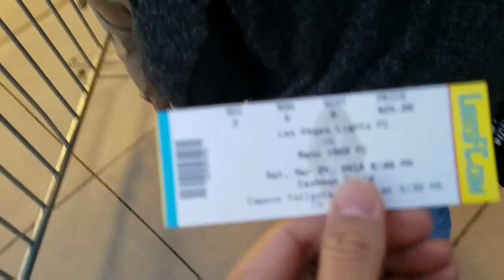The S.C.Y. Lounge Blips - Las Vegas Lights F.C. vs. Reno 1886 F.C. (3/26/18 Inaugural Season)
A little project I put together for the first home match of the Las Vegas Lights' inaugural season.